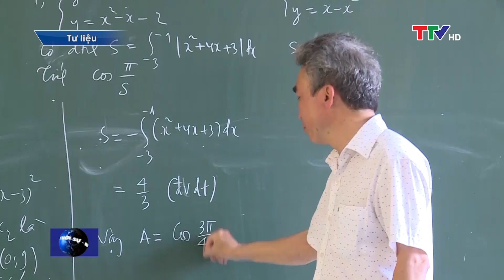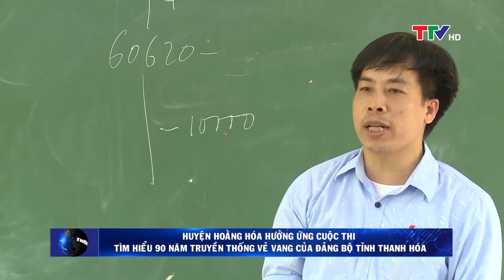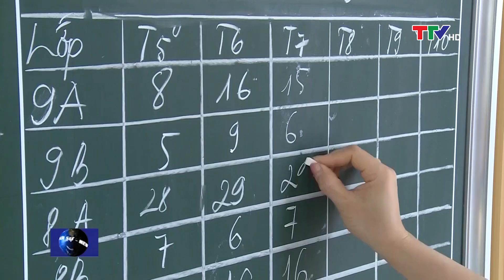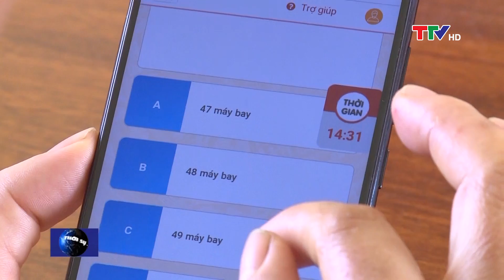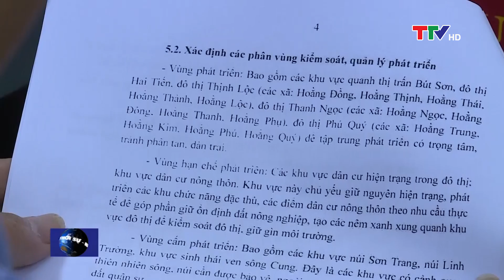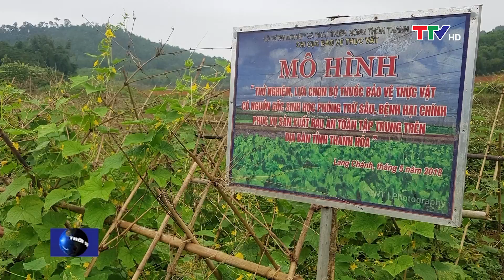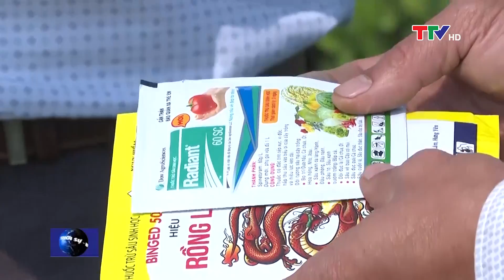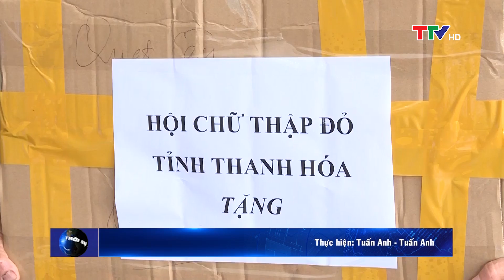Bản tin thời sự trưa ngày 28/5/2020